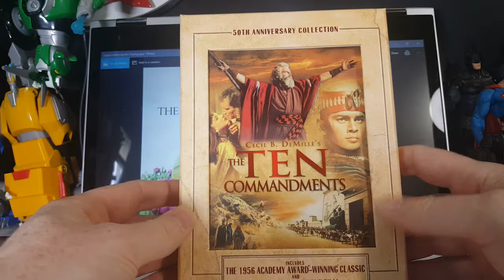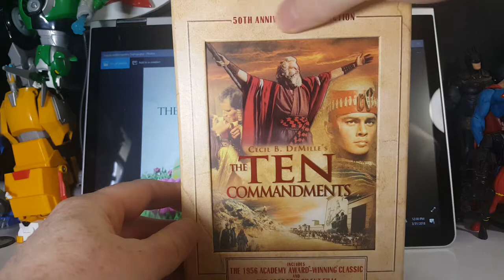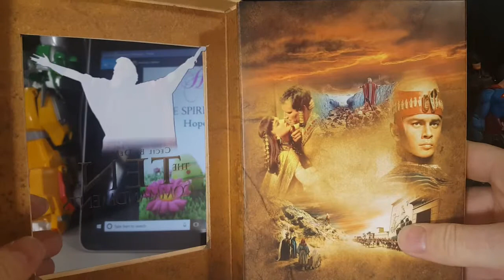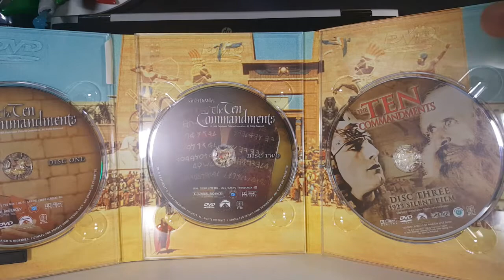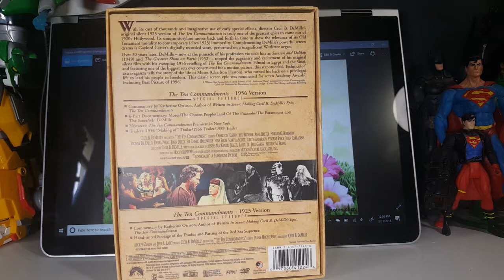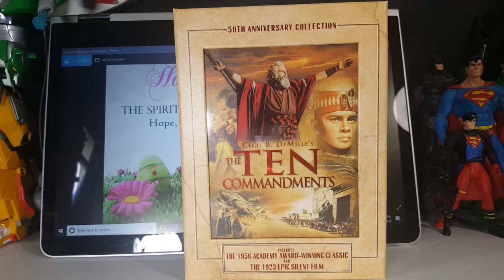The Ten Commandments (Three-Disc 50th Anniversary Collection)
This Video is NOT made for kids, This video is for adult collectors The Ten Commandments (Three-Disc 50th Anniversary Collection)
For sheer pageantry and spectacle, few motion pictures can claim to equal the splendor of Cecil B. DeMille's 1956 remake of his epic The Ten Commandments. Filmed in Egypt and the Sinai with one of the biggest sets ever constructed for a motion picture, this version tells the story of the life of Moses (Charlton Heston), once favored in the Pharaoh's (Yul Brynner) household, who turned his back on a privileged life to lead his people to freedom. With a rare on-screen introduction by Cecil B. DeMille himself, this unforgettable movie experience is enhanced by a Dolby surround stereo soundtrack.

Includes 1956 Oscar-winning version and Cecil B. DeMille's original 1923 silent version
Hand-tinted footage of the Exodus and Parting of the Red Sea Sequence from the 1923 version
Commentary by Katherine Orrison, author of "Written in Stone: Making Cecil B. DeMille's Epic, The Ten Commandments," on both the 1956 and 1923 versions
6-part, 37-minute "making of" documentary, featuring interviews with Charlton Heston and composer Elmer Bernstein, among others
Newsreel footage of the New York premiere
3 theatrical trailers: 1956 "Making of" trailer, 1966 re-release trailer, 1989 re-release trailer